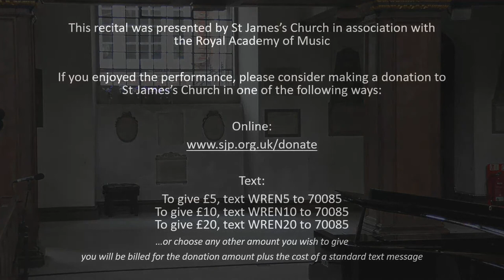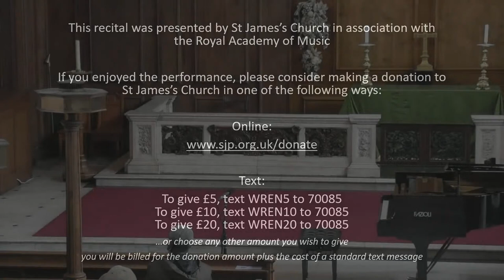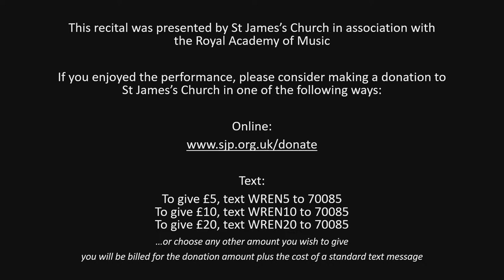Lunchtime recital by Anthony Poon (Violin) and Galin Ganchev (Piano)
Anthony Poon, Violin
Galin Ganchev, Piano

Enescu - Impromptu Concertante
Wieniawski - Fantasia Brillante on Themes from Gounod’s ‘Faust’, Op. 20
Schubert - Fantasy in C, D 934

Presented in association with the Royal Academy of Music

A full programme is available from the following link until 3 days after the livestream

If you enjoy this performance, please consider making a donation to St James’s Church at our Kindlink

Alternatively, you can text WREN followed by the amount you want to give (eg WREN10 to donate £10, or WREN5 to donate £5) to 70085 from a UK mobile (you will be billed for the donation amount plus the cost of a standard text message).